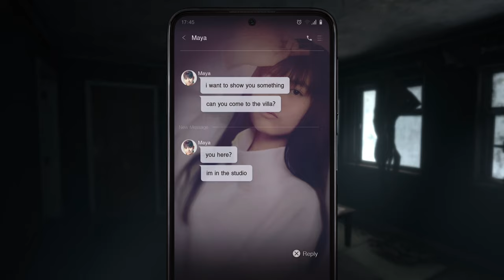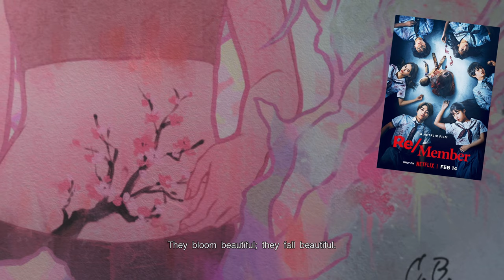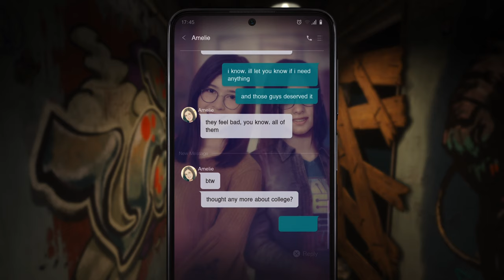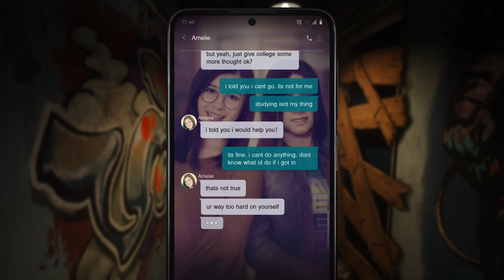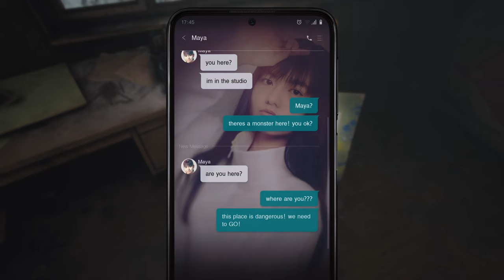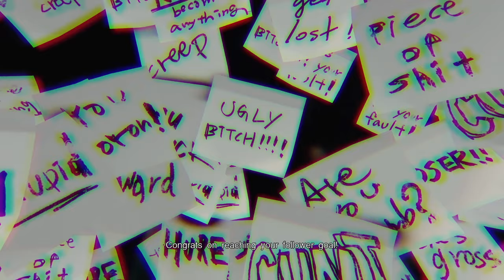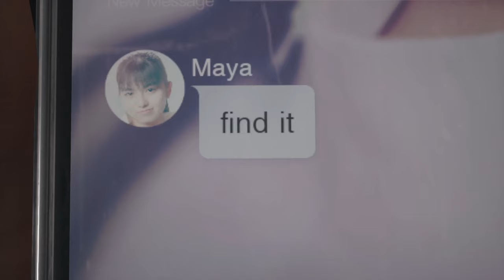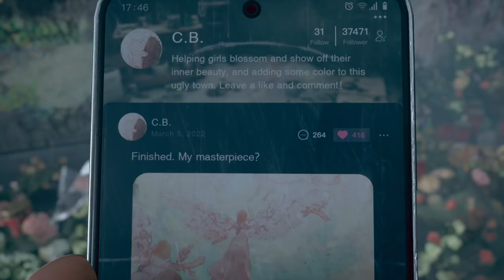Bullying is NO JOKE | Silent Hill The Short Message (Part 2)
In Silent Hill: The Short Message, I'm stuck in a creepy building with monsters, social media drama, and who know what else. There's lot of running, hiding, and me trying not to scream while figuring out which door leads to safety. Oh and apparently, cyberbullying makes things even scarier. What the heck is chasing me?!?!